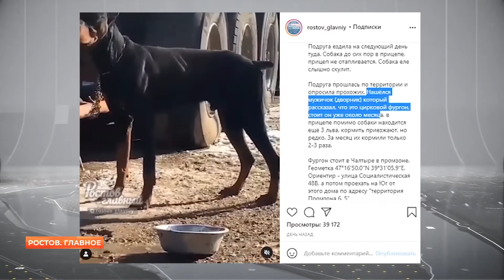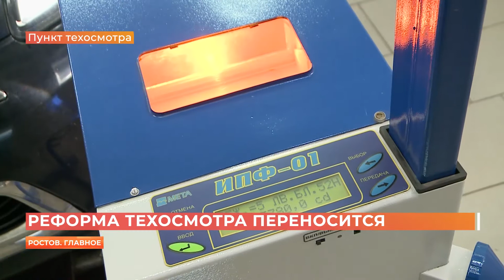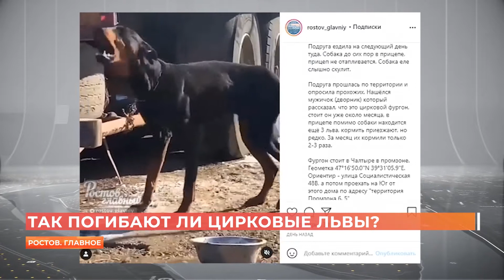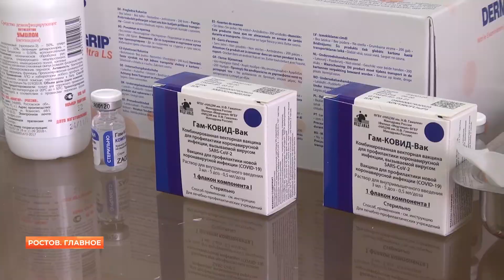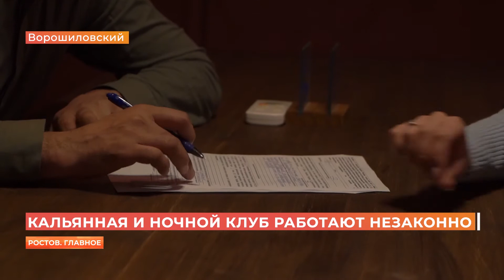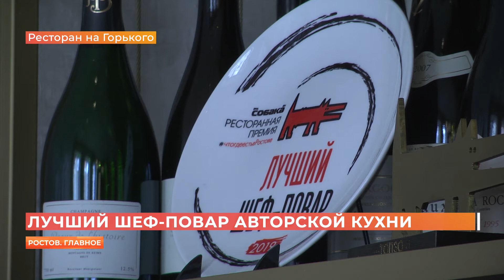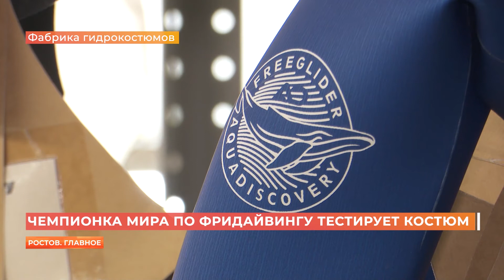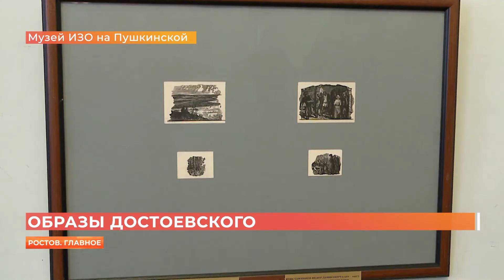Ростов. Главное. 27 февраля 2021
Сегодня в выпуске:
- новые законы в марте
- перенос реформы техосмотра
- зооскандал с ростовским передвижным цирком
- донской губернатор сделал прививку от коронавируса
- «Учитель года 2021» получил трехкомнатную квартиру в Ростове